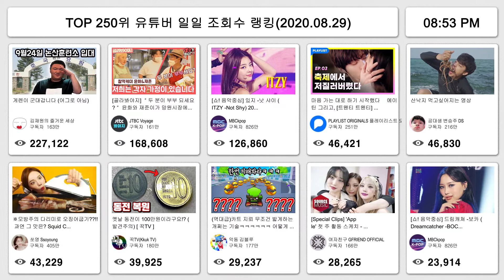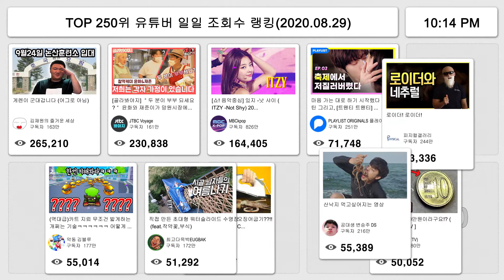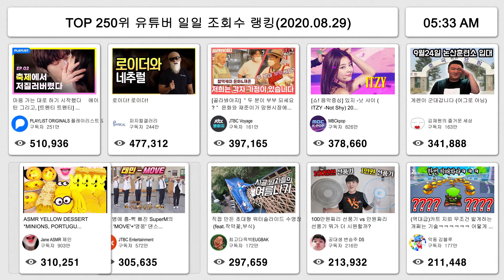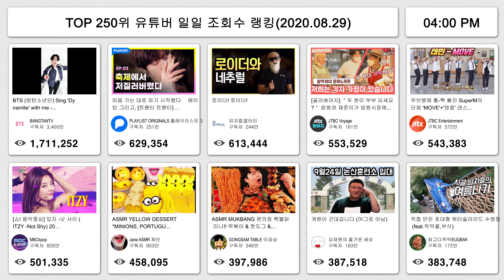TOP 250 유튜버 일일 조회수 랭킹(2020.08.29)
우리나라 상위 250위 유튜버의 일일 동영상 조회수를 보여 줍니다.
오후4시 ~ 다음날 오후 4시까지 24시간 동안 등록된 동영상을 수집하여 조회수순으로 정렬하였습니다.
아래는 전체조회수(글자수 제한으로 38위까지) 순위입니다.

2위: PLAYLIST ORIGINALS 플레이리스트 오리지널

3위: 피지컬갤러리

4위: JTBC Voyage
[골라봐야지] ＂두 분이 부부 되세요?＂ 윤화와 재준이가 망원시장에 돌아다녔을 때 생기는 일.mp4

7위: Jane ASMR 제인
ASMR YELLOW DESSERT *MINIONS, PORTUGUESE EGG TART, HONEYCOMB, BUNNY 벌집꿀, 에그타르트, 젤리 먹방 EATING SOUNDS

8위: GONGSAM TABLE 이공삼
ASMR MUKBANG 편의점 핵불닭 미니!! 떡볶이 & 핫도그 & 치즈 피자 FIRE Noodle & HOT DOG & CHEESE PIZZA EATING SOUND!

9위: 김재원의 즐거운 세상

10위: 최고다윽박EUGBAK

11위: 사나이 김기훈

12위: JTBC Entertainment
【동동신기│EP.8】 슈퍼엠(SuperM) '100' 곡의 센터가 바뀐다고? ※유사품 주의│TTXQ FULL- knowingbros

13위: 공대생 변승주 DS

14위: Like Nastya KOR

16위: 쏘영 Ssoyoung
※모방주의 다리미로 오징어굽기??!! 과연 그 맛은? Squid Cooking On Steam Iron Mukbang ASMR eatingshow Ssoyoung

18위: 설기양SULGI
ASMR MUKBANG| 편의점 직접 만든 핵불닭 떡볶이 양념치킨 김밥 디저트 먹방 & 레시피 FRIED CHICKEN AND Tteokbokki EATING

20위: JaeYeol ASMR 재열
ASMR ICE CREAM WATERMELON PARTY 수박 아이스크림 먹방 DESSERTS POPSICLE CANDY MUKBANG EATING SOUNDS 咀嚼音 モッパン

21위: 푸메Fume
매운 대왕가리비찜 3KG에 쏘토닉 먹방/MASSIVE SPICY SCALLOPS 3kg(6.6lb) MUKBANG Kerang masif pedas 辣燉扇貝 Sò điệp cay

25위: 교광TV
페퍼로니 치즈폭탄 피자 스파게티 먹방ASMR MUKBANG PEPPERONI CHEESY PIZZA & SPAGHETTI ペペロニチーズピザ スパゲッティ eating sounds

26위: KBS Kpop
[ENG SUB] NOT SHY한 찐텐션으로 보았다를 뒤집어-놓으셨다!!! [보았다 ; BOATTA 23화 ITZY]

27위: 더블비
유부남이라서 안놀란다고 우기는 친구 심장터트릴정도로 놀래키기ㅋㅋㅋ 심툭튀 주의!!!ㅋㅋ

29위: 1MILLION Dance Studio

30위: Mnet Official
[쇼미더머니8] 1차 예선 모음 | 칠린호미, 타쿠와, 짱유, 안병웅, 펀치넬로, EK, 영비 … | 다시보는 쇼미더머니

33위: JTBC Entertainment
[나를 맞혀봐] 발레 수업 중 가스 분출한 '텐(TEN)' & 방수를 믿었던 '태민(TAEMIN)' 아는 형님(Knowing bros) 245회

35위: 떵개떵
환상의 조합! 매콤한 쫄면과 노릇노릇 잘 구운 삼겹살 먹방~!! 리얼사운드 ASMR social eating Mukbang(Eating Show)

36위: 대도서관TV (buzzbean11)
대도서관 생방송] 스플래툰2 - 물감 칠하면서 싸우는 오징어들 / 카트라이더 - 함께 해욧!! 게임 방송입니닷!